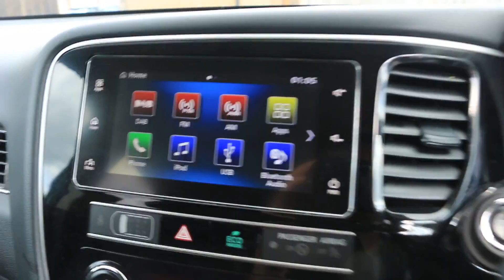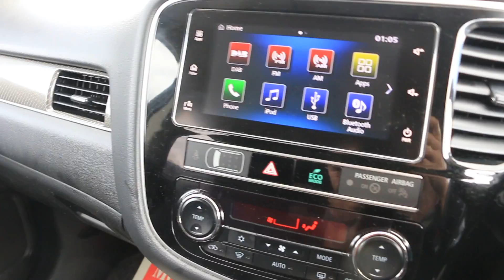DE68KNN Mitsubishi OUTLANDER OUTLANDER 2.0 MIVEC 4 SUV 5dr Petrol CVT 4WD Heated Seats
DE68KNN
Mitsubishi 2.0 MIVEC 4 SUV 5dr Petrol CVT 4WD Heated Seats, Hearted Steering, Blind Spot Assist, Apple Carplay/Android Auto, Reversing & 360 Camera